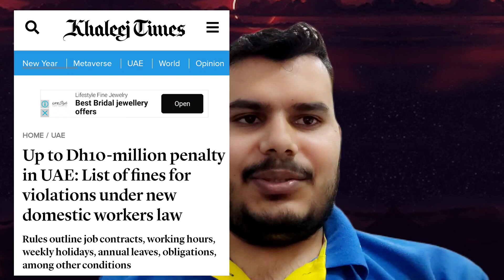2023 में लेबर के लिए बहुत बड़ी खुशखबरी | DUBAINEWS TODAY | UAE KHABAR | UAE NEWSTODAY | HINDI NEWS